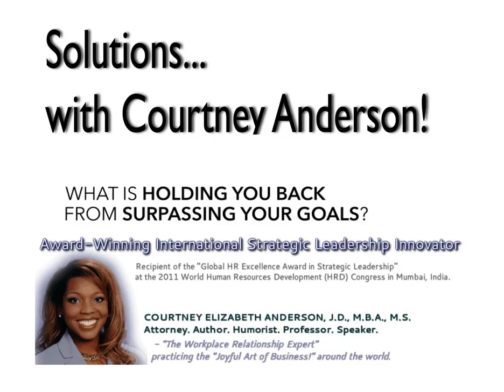SwCA Episode 049: Women who succeed professionally fail in personal relationships.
&nbsp;

SHOW NOTES: In the MYTH WARRIORS&trade; series we are targeting ideas to begin to assess whether they are credible or not. We are warriors fighting to establish clarity between what is accurate and what is simply a myth (or falsehood) in life. All of this is in furtherance of our mission to surpass our goals! In this episode we delve into the somewhat deceptively simple concept of, &ldquo;Women who succeed professionally fail in personal relationships.&rdquo;

Are women able to &ldquo;have it all?&rdquo; Should they &ldquo;lean-in?&rdquo; Do women have to choose between working in professional endeavors and having any personal life (or relationships) at all? Does a woman have to either decide 100% to work inside the home (mother, wife, etc.)? Does a woman have to accept that if she does any professional work outside the home that she will be a failure as a mother, wife, friend, daughter, sibling, etc. (in all of her personal relationships)? If a woman already has some professional accomplishments in life and she is single, is she doomed to be alone forever (as she has forfeited her opportunity at a fulfilling personal romantic relationship and she is &ldquo;too intimidating&rdquo;)?

All workaholics are [...]

&nbsp;

CourtneyAnderson.com